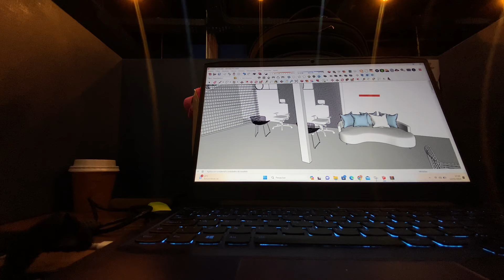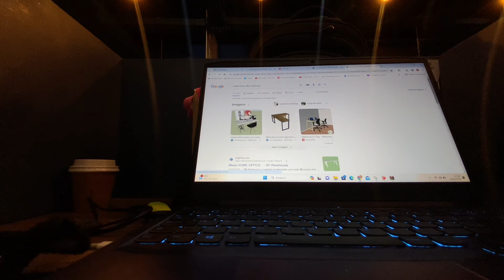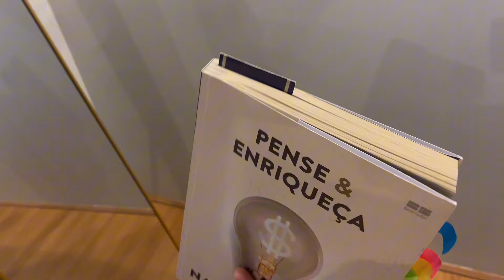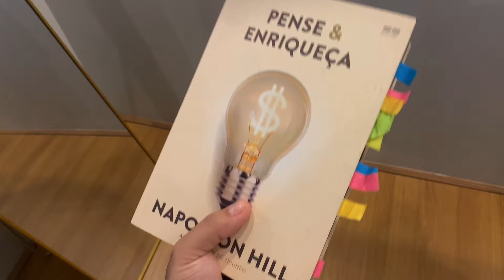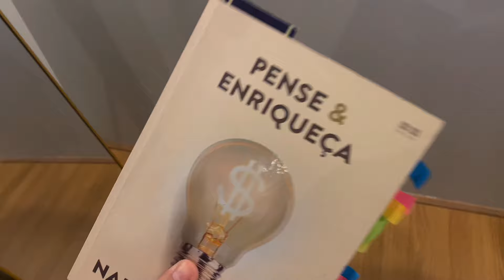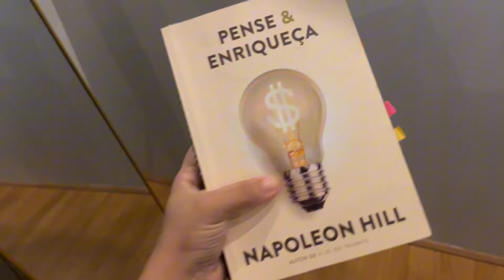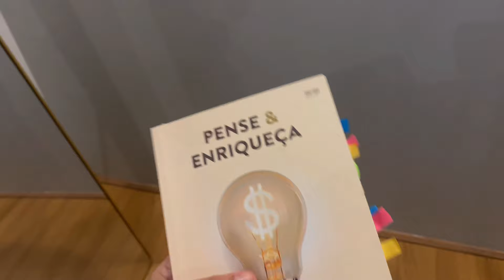DIA DE COWORKING | TREINO | LEITURA & VISITA NA OBRA.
Livro essencialismo

Link do meu computador

Livro O segredo das mentes milionárias

𝗟𝗶𝗻𝗸 𝗱𝗲 𝗽𝗿𝗼𝗱𝘂𝘁𝗼𝘀 𝗱𝗲 𝗯𝗲𝗹𝗲𝘇𝗮 𝗾𝘂𝗲 𝘂𝘀𝗲𝗶:

Protetor solar

Água micelar -

Oléo wella

Kit wella

Oléo loreal

Base bruna tavarez